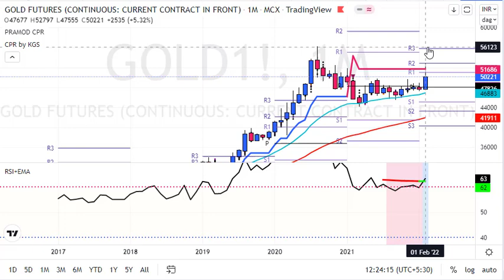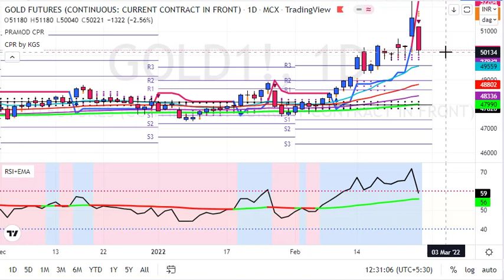Gold Weekly Predictions for 28 Feb to 4 March 2022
1. Daily 1-2 Nifty Banknifty future tips
2. Intraday and Positional (2-3 days holding ) calls
3. 90% profit making accuracy with 1:2 risk reward ratio
4. must have capacity to maintain 3 Lakhs+
5. Expected monthly average returns are 75K to 80K
6. Charges 5k/monthly or 30k/yearly.

1. Daily 1-2 Nifty banknifty & stock Options tips
2. Intraday and Positional (2-3 days holding) calls
3. 90% profit making accuracy with 1:2 risk reward ratio
4. Must have capacity to maintain 50k+
5. Expected monthly average returns are 20K to 25k
6. Charges 3k/monthly or 12k/yearly.

1. Daily 1-3 calls in gold, silver, copper, crudeoil & naturalgas futures
2. Intraday and Positional (2-3 days holding ) calls
3. 90% profit making accuracy with 1:2 risk reward ratio
4. must have capacity to maintain 5-6 lakhs
5. Expected monthly average returns are 1 to 1.25 lakhs
6. charges 5k/monthly or 30k/yearly.

1. Daily 1-2 calls in rupee futures
2. Intraday and Positional (2-3 days holding ) calls
3. 90% profit making accuracy with 1: risk reward ratio
4. must have capacity to maintain 60k t 100k+
5. Expected monthly average returns are 40K to 43K
6. Charges 5k/monthly or 30k/yearly.

1. Daily 1-2 calls in NSE Stocks
2. Pure Intraday calls
3. 90% profit making accuracy with 1:2 risk reward ratio
4. must have capacity to maintain 50k
5. take each position worth 1 lakhs rupees
6. Expected monthly average returns are 20K to 25K
7. charges 3k/monthly or 12k/yearly.

1. Fix Returns (3 to 5% / Month).
•1 Months Prior intimation is required for Permanent closure.

2.High Risk Higher Return Account Management
•30:70 Profit Sharing basis.
• 10K Security Deposit (Refundable at end).